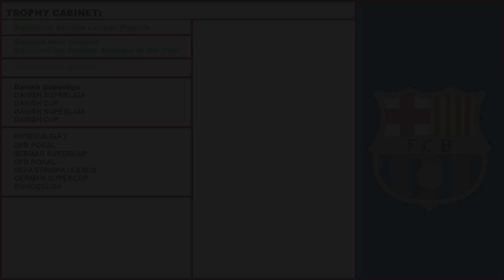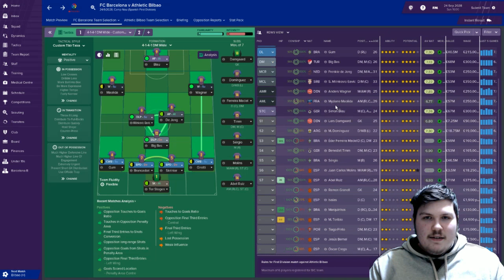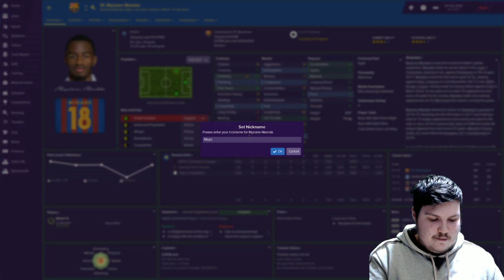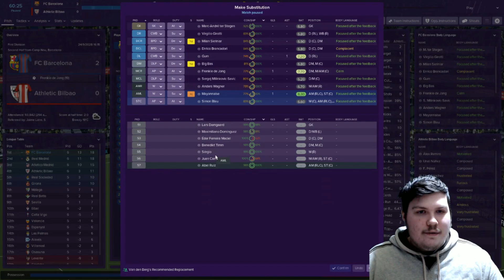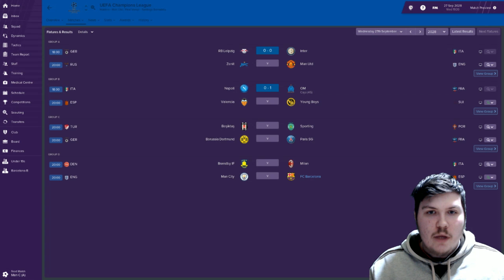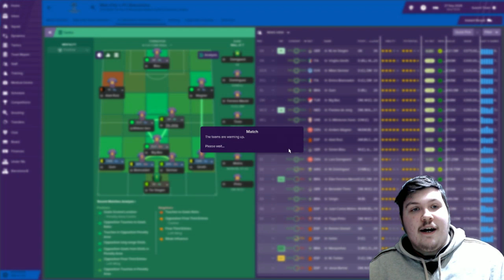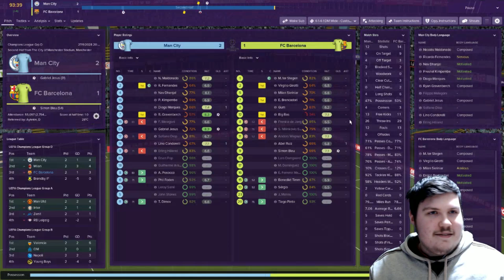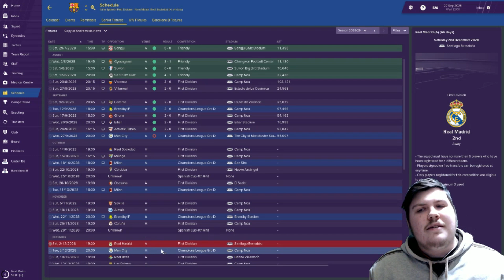2-0 TO THE BARCA BOYS | FC BARCELONA | THE EUROPEAN TOUR - EP75 | FM19